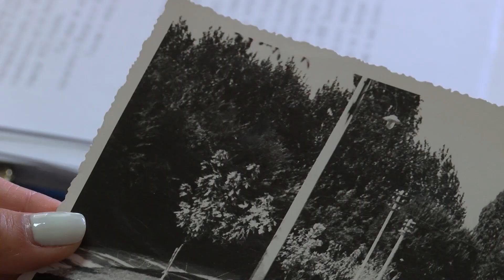Кои са създателите на градската градина в Хасково?